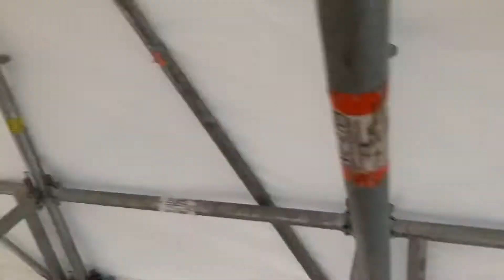BigShow Scaffolders (The Motto)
Scaffolding Music video